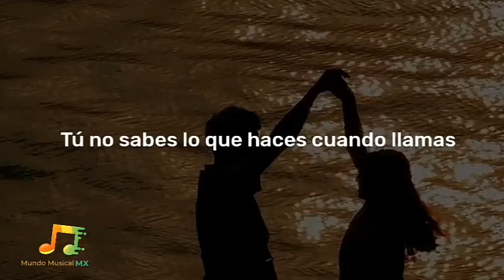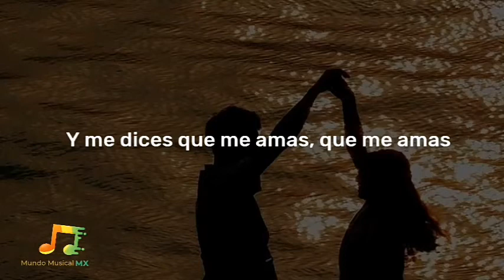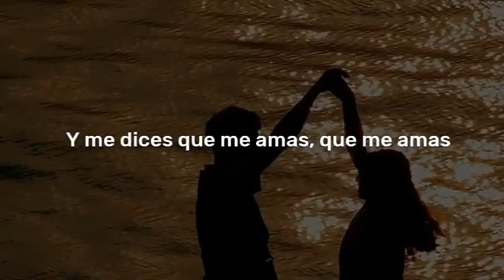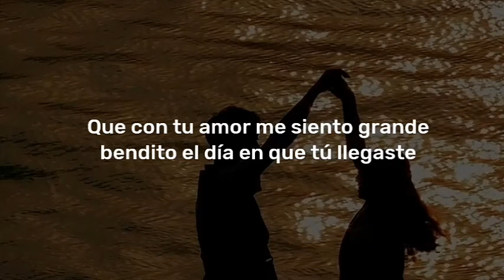Te quiero, te amo-Grupo Pesado